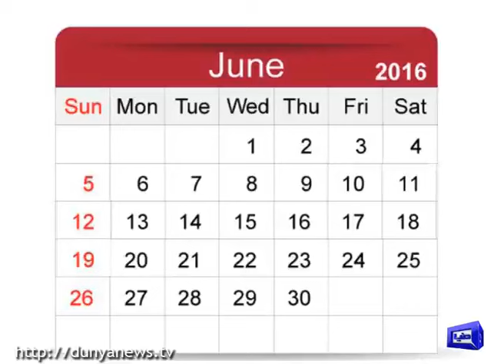This week of june shows unique palindrome